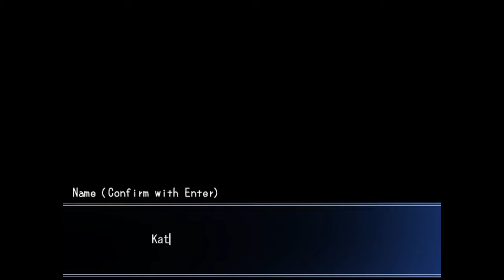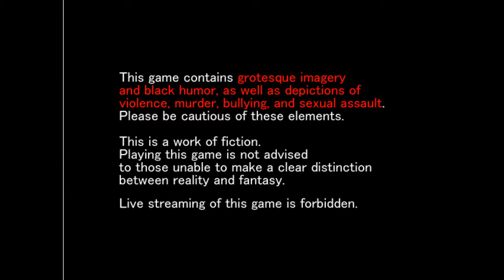MISAO | HAPPY FUNTIME AT SCHOOL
WHAT A HAPPY CASUAL GAME TO PLAY

I'LL PUT THE GAME IN THE DESCRIPTION (LATER CAUSE TOO LAZY)